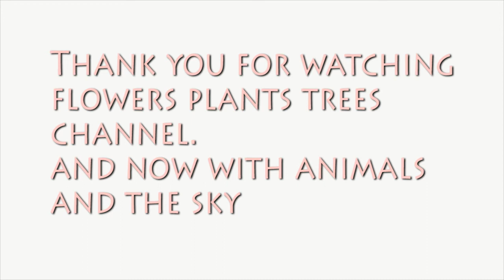The Moon On June 24, 2012 22:16 Pst